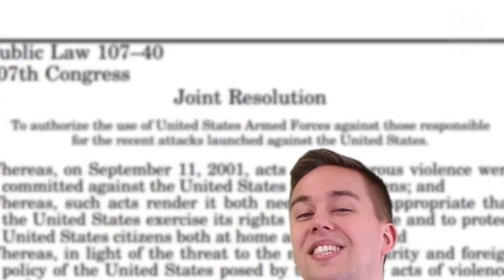Trump and Obama Drop Bombs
Democrats say Trump dropped bombs without Congressional approval.  They forgot how many presidents have done the exact same thing!  Here's why.